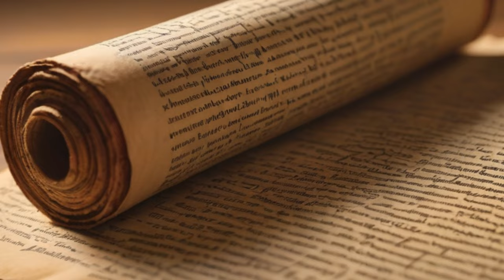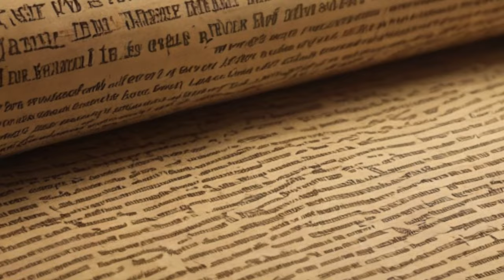Jesus’ Three Days:The Mystery Between Death and Resurrection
Join us as we delve into one of the greatest mysteries of Christian faith - the three-day journey of Jesus from death to resurrection. Drawing from various passages in the Bible, we attempt to trace Jesus’ steps during these three days, exploring theological interpretations and traditions.